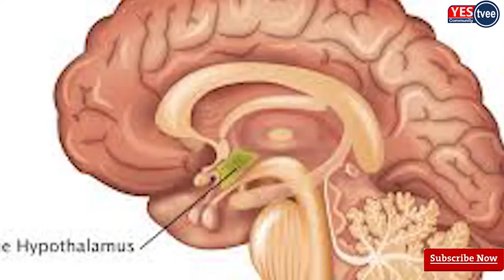Physical Fitness II पसीना क्यों आता है II By Aman